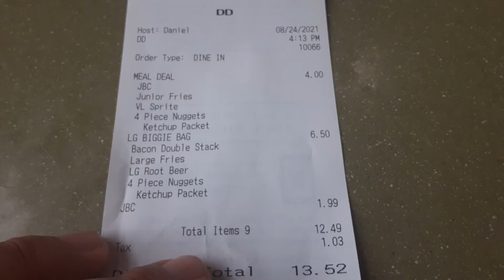me and strength regimen wend to Wendy's